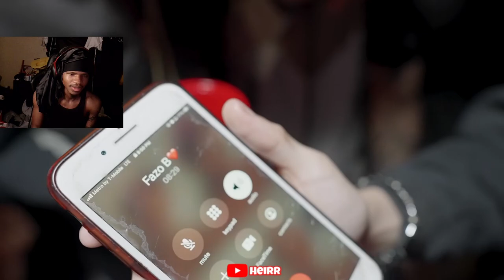Ljay Gzz x Kk Spinnin x Kdot KeepClickin - Ain’t Hurd About You (OFFICIAL VIDEO) REACTION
Ljay Gzz x Kk Spinnin x Kdot KeepClickin-Ain’t Hurd About You( OFFICIAL VIDEO)